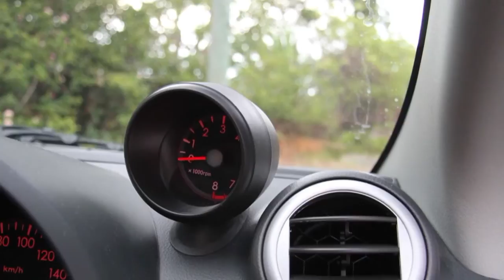2009 Suzuki Alto Video Review | CarAdvice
A brand new car for the price of an expensive scooter.

At Drive we pride ourselves on being the future of automotive and letting you, as the driver and reader, know where it's all headed.

Drive showcases the best of all things automotive, covering all brands and areas of the motoring industry providing Australia's most engaging and entertaining content.

The dedicated team at Drive are here to bring you their trusted advice, share their passion for all things motoring and to help simplify the Australian motoring landscape for all types of drivers.

We're here to help you discover the Best of What's Next.

Drive's YouTube channel showcases new car reviews, car comparisons, mega tests, great drives and the latest car news. We want to deliver everything you need to know about the car or cars you are interested in.

Our team of motoring experts drive and review every car in the Australian market keeping the needs of both consumers and brands at the forefront. They are driven to help consumers navigate the dynamic and ever-expanding new car market, to help buyers find their best next new car.

What is the best car of 2022? Watch the winning video from our 2022 Drive Car of the Year:

Take a look at a Car Review from the Drive Team: 2022 Tesla Model Y | New SUV Tested in Australia

Watch one of our Mega Tests: Which Ute Is Best Off-Road? 2021 4x4 Ute Mega Test